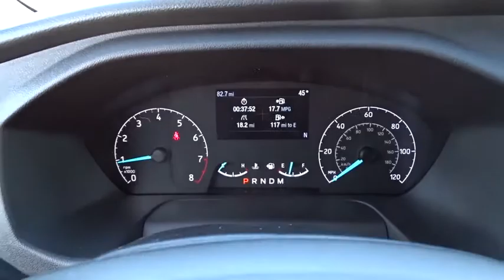2020 Ford Transit Cargo Van Niles, Schaumburg, Chicago, Highland Park, Arlington Heights, IL F40218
Oxford White New 2020 Ford Transit Cargo Van available in Niles, Illinois at Bredemann Ford. Servicing the Schaumburg, Chicago, Highland Park, Arlington Heights, IL area.
2020 Ford Transit Cargo Van RWD - Stock#: F40218 - VIN#: 1FTBR1X83LKA03516

Bredemann Ford
2038 Waukegan Rd

TRANSMISSION: 10-SPD AUTOMATIC W/OD & SELECTSHIFT  -inc: auxiliary transmission oil cooler (STD),D-PILLAR ASSIST HANDLES  -inc: driver and passenger-side  Due to space requirements  the Driver-side handle is deleted if front/rear aux a/c and heater (driver controlled) (57G) is also ordered,FRONT & REAR VINYL FLOOR COVERING  -inc: wheel well liners,SHORT-ARM MANUAL-FOLDING HEATED PWR ADJUSTING MIRRORS  -inc: turn signals,ENGINE: 3.5L PFDI V6 FLEX-FUEL  -inc: port injection (STD),CRUISE CONTROL W/ADJUSTABLE SPD LIMITING DEVICE (ASLD)  -inc: The ASLD feature is great for city driving; it allows the driver to set an upper speed limit for the vehicle  If the vehicle begins to approach the upper speed limit then audible and visual warning are given,AUTOLAMP  -inc: wiper activated headlamps  When the headlamp control is in the AutoLamp position  the headlamps will turn on automatically in low lighting conditions  The headlamps will also stay on for a set period of time after the owner turns off the ignition,RADIO: AM/FM STEREO W/SYNC 3  -inc: Bluetooth  dual USB ports  a 4.0 multi-function display and 4 speakers (front)  SYNC 3 Communications & Entertainment System  911 Assist  VHR  SYNC Services  AppLink  Bluetooth  steering wheel controls  USB port and auxiliary input jack,DARK PALAZZO GRAY VINYL BUCKET SEATS W/ARMRESTS  -inc: 2-way manual driver seat and 2-way manual passenger seat,Rear Wheel Drive,Power Steering,ABS,4-Wheel Disc Brakes,Brake Assist,Steel Wheels,Tires - Front All-Season,Tires - Rear All-Season,Conventional Spare Tire,Tow Hooks,Power Mirror(s),Intermittent Wipers,Variable Speed Intermittent Wipers,Third Passenger Door,Power Door Locks,AM/FM Stereo,MP3 Player,MP3 Player,Steering Wheel Audio Controls,Auxiliary Audio Input,Bluetooth Connection,Vinyl Seats,Bucket Seats,Adjustable Steering Wheel,WiFi Hotspot,Keyless Entry,Power Door Locks,A/C,Vinyl Seats,Bucket Seats,Power Windows,Power Door Locks,Engine Immobilizer,Traction Control,Stability Control,Traction Control,Front Side Air Bag,Telematics,Requires Subscription,Lane Departure Warning,Tire Pressure Monitor,Driver Air Bag,Passenger Air Bag,Passenger Air Bag On/Off Switch,Front Head Air Bag,Passenger Air Bag Sensor,Back-Up Camera